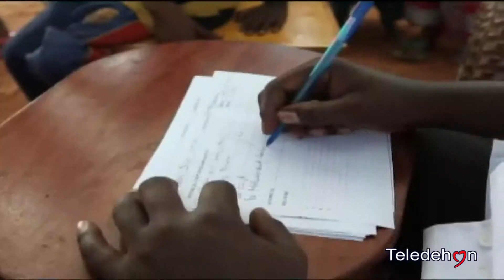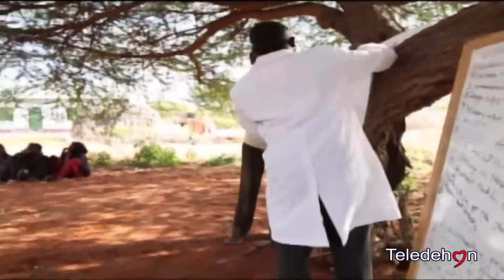Speciale Interviste: Santa Maria della Speranza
Speciale Interviste:
Clea Di Lorenzo, Cristina Floro e Concetta Campanile
- Santa Maria della Speranza Onlus -